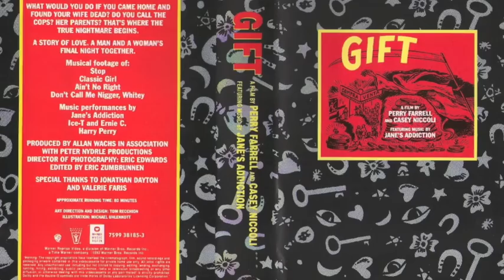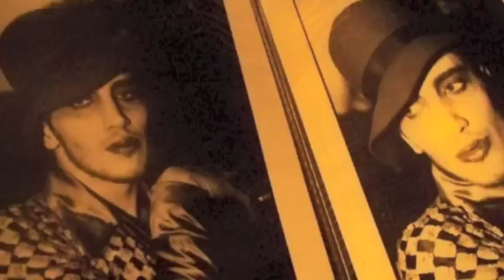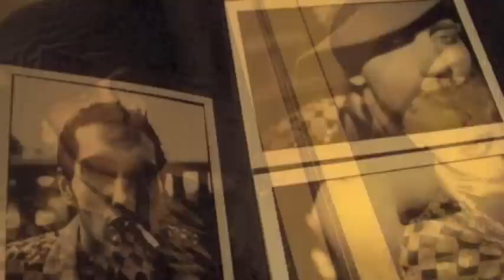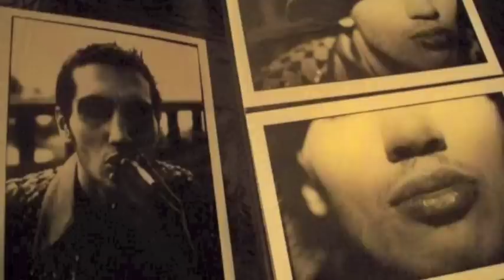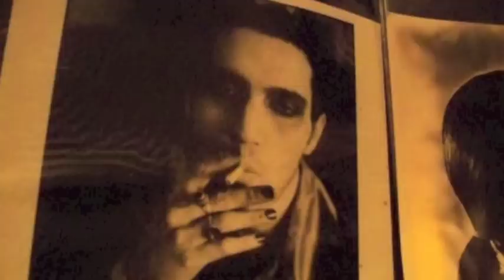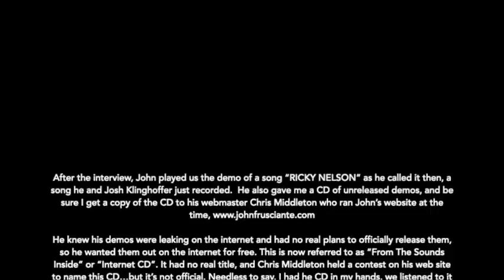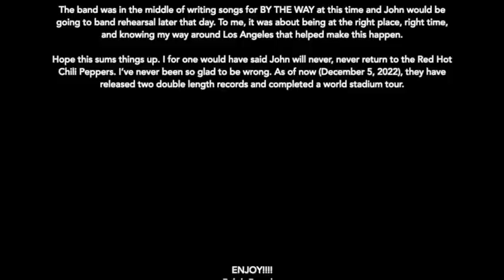John Frusciante - 2001 Full Chateau Marmont Interview (audio) 7-18-2001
John Frusciante - Chateau Marmont Interview

This is the audio only, working on the master video and hope to restore or bump up the resolution as this was recorded on a SDV-CAM tape in 2001.

In 2001 John was touring to promote TO RECORD ONLY WATER FOR TEN DAYS.
I’d seen him at just about every Los Angeles show and got to know his manager/team.
At a show for the LA Weekly Awards in 2001, John played a short 5 song set.

While in line to get in this night, a tourist visiting from Spain named Nacho Recio was in line with me. We began talking and I told him I’d send him some John bootlegs of current shows. So we exchanged emails. He then asked me what the best approach would be for him to get an interview with John for a Spain TV show he was producing. I suggested he go speak with Louie Mathieu (John’s road manager for this tour) who was standing outside the venue at that very minute. He did, and the two exchanged emails/or numbers. A few days later, Nacho emails me to say he has been granted an interview with John that next day. The problem was, he was a tourist staying in Venice Beach, and he didn’t have a car (I did), he didn’t know where the Chateau Marmont was (I did), and he was not fluent in his English (I was). So, he asked me if I would do him a HUGE favor and conduct the interview and give him a ride to the interview while he worked the camera/sound with his partner Lena. To the contrary, he did ME the biggest favor I could ever dream of.

We arrived to the scheduled interview very early. The front desk rang his room, no answer. So they asked us to wait in the lobby. We hung out for 30min or so and tried him again, this time they said he was available and to go on up to his room. At this point, I got nervous, before this it seemed too good to be true, and I didn’t want to get my hopes up. John answered the door, having just woke up by the phone call. He said he was going to go running but let us in to set up while he got dressed instead, which is why he looks a little disheveled in the video. Surreal is not even the word I would use. We finally got all set up and we started making some small talk and rolled camera/sound. I asked him a lot of questions about his early history, Thelonious Monster audition story from his point of view, as it’s been told so many ways, depending who you speak to about it. The more questions I asked, the more comfortable John became, and really opened up about his come back to the band, music, drug addiction/rehab, working with other artists. I think we ended up taking up about 90min of his afternoon. After the interview, John played us the demo of a song “RICKY NELSON” as he called it then, a song he and Josh Klinghoffer just recorded.  He also gave me a CD of unreleased demos, he made me promise to burn and return the CD to him, and be sure I get a copy of the CD to his webmaster Chris Middleton who ran John’s website at the time,

He knew his demos were leaking on the internet and had no real plans to officially release them, so he wanted them out on the internet for free. This is now referred to as “From The Sounds Inside” or “Internet CD”. It had no real title, and Chris Middleton held a contest on his web site to name this CD…but it’s not official. Needless to say, I had he CD in my hands, we listened to it all the way to my house in Pasadena. We got to my house, I burned a copy of the interview from DVCAM to VHS, I burned a CD for Nacho/myself/Chris and I drove him back to Venice Beach. We listened to the CD all the way there. Nacho left back to Spain a few weeks later and started to work on the interview for his TV Station. Some clips are on You Tube. I sent the CD to Chris in Canada; he released them on the official John Frusciante web site a few weeks later. Chris and I recently re-connected on Facebook and he’s doing well and still in Canada and we spoke about this time back in our lives. I also hear from Nacho who gave his consent to this audio interview. He's doing amazing things in his career as well.

To sum this up. John was in a great mood that day, reminiscing about the old days. His room was filled with keyboard, synths, digital 8 track, guitars, Hoffner Bass, CD’s everywhere, CD booklets everywhere. His manager Louie stopped in to check in on us halfway through the interview for a little while, he made some calls from John’s kitchen and then took off once it seemed everything was okay.

The band was in the middle of writing songs for BY THE WAY at this time and John would be going to band rehearsal later that day. To me, it was about being at the right place, right time, and knowing my way around Hollywood that helped make this happen.

Inspired by the recent Broken Record John/Rick Rubin interviews. Richard Alan White videos and Sonja Farrell photos all recently coming out.

ENJOY! More to come! - Ralph Paredes